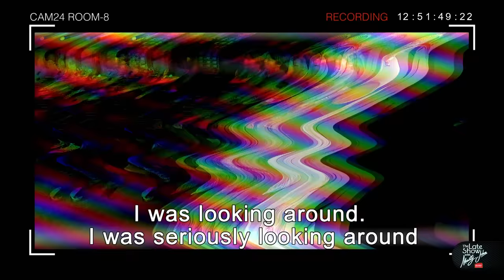Fletch and Hindy finally get their REVENGE! All-Time stitch up | Matty Johns | Fox League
Fletch & Hindy finally get their revenge on Matty with a heckler determined to cause some chaos.